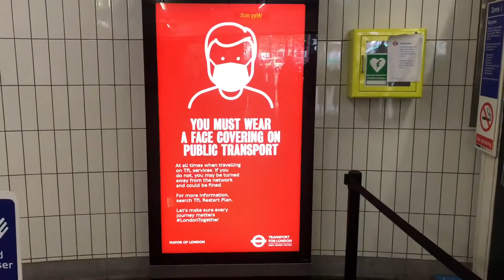Freedom of living in London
Disgraceful How People live in London England, Freedom of People living in London

Lowest level of living in London England

Next commuter will touch that cup smothered with spit and gum all over the seat and arm rests. This is the lowest level of human behaviour.

Total fine according to the law today England

This person was behaving exactly what and how he is brought up and not terrible at all. He only knows what he does on a daily basis of his life

This individual came on the train no mask with coffee cup bottle of water entire water he  did not wear the mask had the bottle and coffee up on the seat

Kept the mask off and spat inside the coffee up and he was had a gum in his mouth he spat on the lid then inside of the cup

When we arrived at the station he left the gum on stuck to the lid and spat cup on the seat and littered the train not wore a mask and left the station law to him self and this is the kind of people Britain has and will continue to accept as normal behaviour